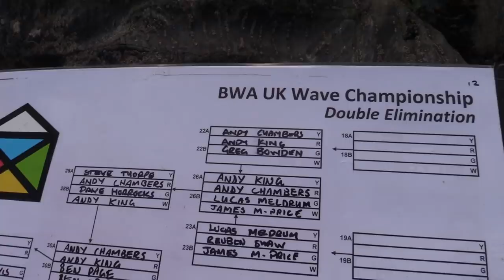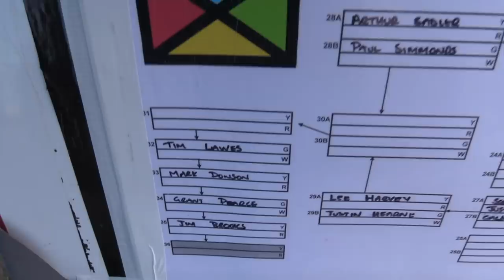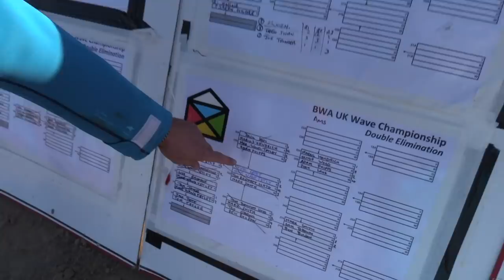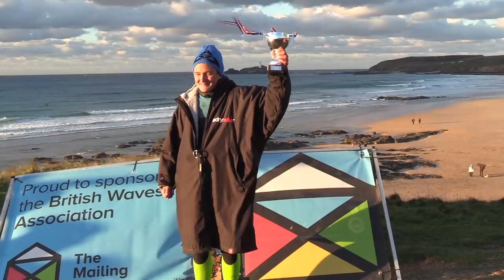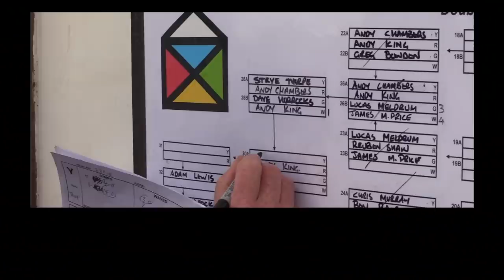BWA Cornwall Wave Classic 2018 – Full Story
Cornwall Wave Classic

Check out the 4th and Final round of an epic 2018 BWA tour.

All the Action and Stories from all fleets. and don't forget to watch to the end for a bit of Carnage and Banter!!

Pro
1. James Cox
2. Phil Horrocks
3. Timo Mullen

Juniors
1. Joe Trinder
2. Archie North
3. Theo Shaw

Ams
1. Jack Petit
2. Tom Taylor
3. Mike Wand Tetley
Masters
1. Jim Brooks Dowsett
2. Grant Pearce
3. Mark Dowson

Ladies
1. Sara Kellet
2. Sarah Hilder
3.Debbie Kennedy